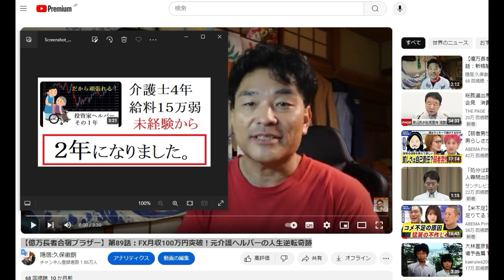【FX】介護士ヘルパー３３歳あれからどうなった？（経験２年）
FX月収100万円突破！元介護ヘルパーの人生逆転奇跡

「件名：速稼塾（あなたのお名前）」